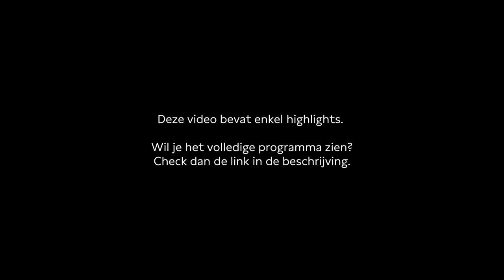Yezidi-vrouwen aan het woord | Highlights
Ondanks de zorgwekkende situatie van Yezidis in Noord-Irak gaat de aandacht van Nederlandse media op dit moment vooral uit naar de repatriëring van IS-strijders. Terwijl ook zij zich schuldig maakten aan gruweldaden tegenover de Yezidis. Zes jonge Yezidi-vrouwen, Faiza, Sarab, Jamila, Ameera, Ekhlas, en Maqboola, vertellen hun verhaal en wat gerechtigheid voor hen betekent.

Deze video bevat alle highlights uit het programma. Wil je het volledige gesprek terugkijken? Dat kan hier ⤵

Programmamaker en moderator: Ianthe Mosselman